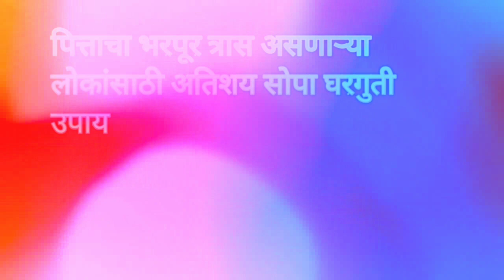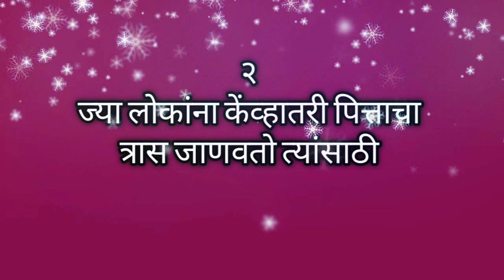अतिशय पित्ताचा त्रास पटकन कमी येईल या सोप्या घरगुती उपायाने easy and cheap home remedy for acidity